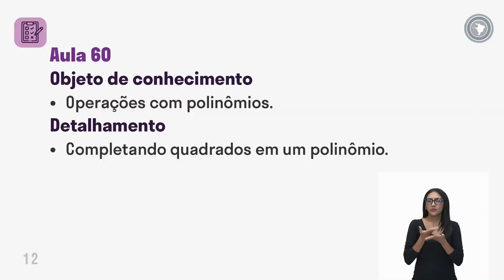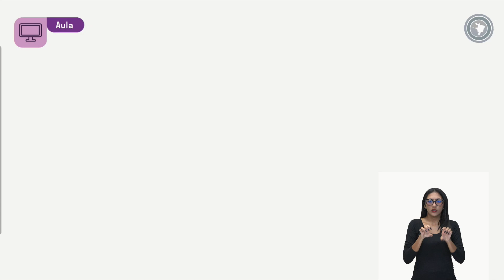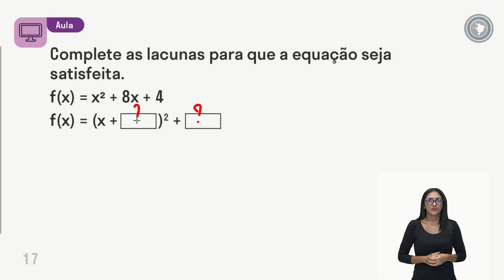Matemática - Aula 60 - Operações com polinômios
Completando quadrados em um polinômio.